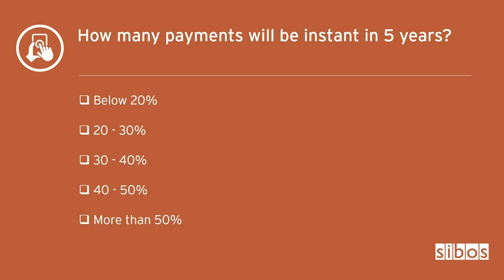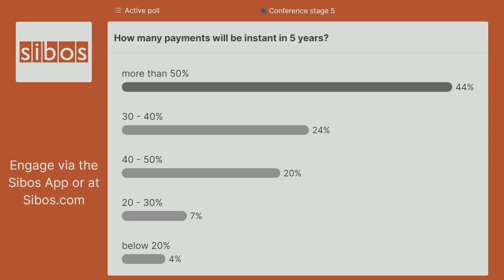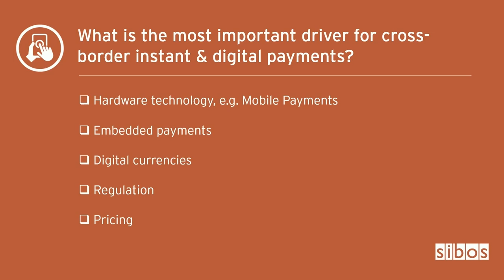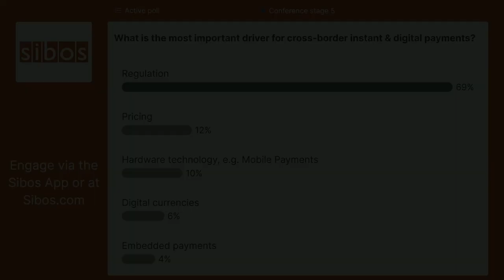Sibos 2023: Is the future of money digital and instant?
Digitisation is changing the way we pay. The past decade has seen the rise of online banking and mobile apps. Consumers and businesses are migrating away from cash and cheques towards electronic payments, including card payments, electronic fund transfers and e-money payments. There’s a rapidly growing use of contactless and fast payments systems. And central banks the world over are now exploring issuing their own digital currencies. Digital payments executed in seconds all around the world: Is that the future of money? What does this future look like and how do we get there? And how do we make sure no one is left behind? In this session, our expert panel explored these questions and more.
Sibos is the global financial services networking event organised by Swift. The annual conference and exhibition connects more than 8,000 executives, decision-makers and thought leaders from across the industry.